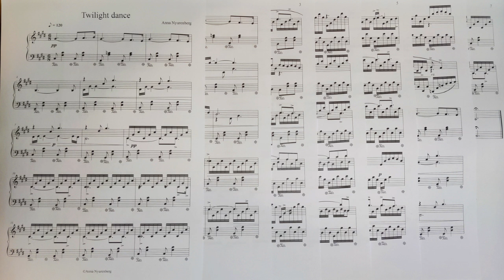Twilight dance. Original piano composition.